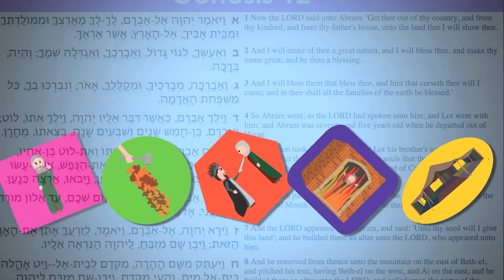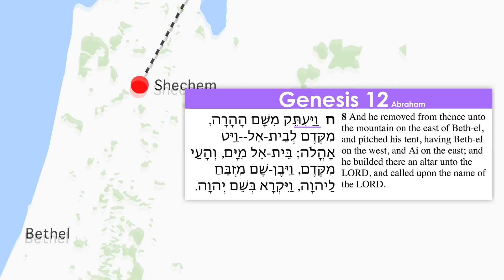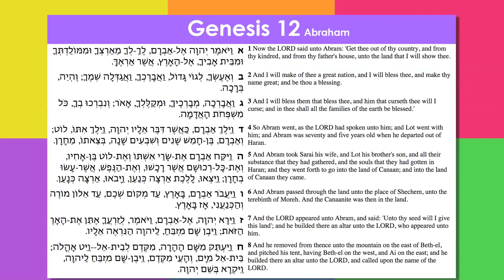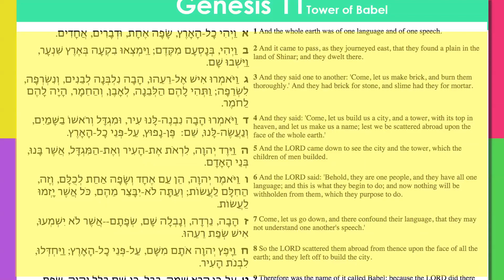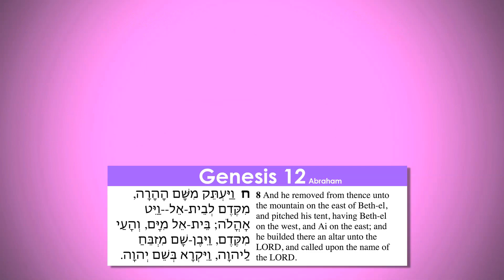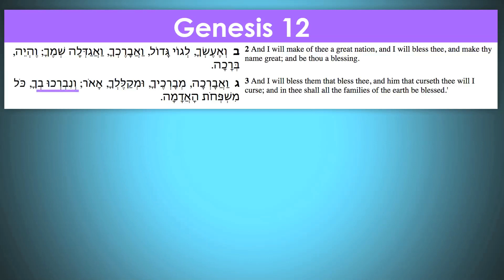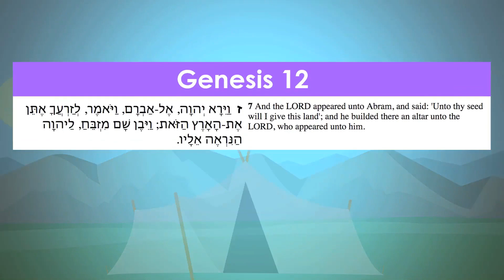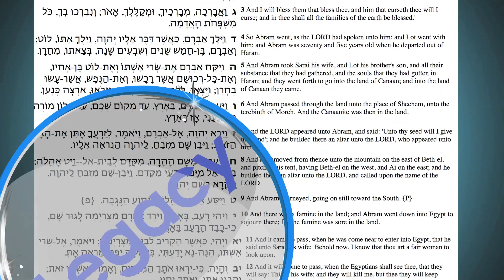Parshat Lech Lecha: Was Abraham The First Wandering Jew?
In the video for Parshat Lech Lecha (Genesis 12:1-17:27), David and Immanuel ask - why is it that, though God keeps reassuring Abraham that this land is his, he refuses to settle down? God just promised him the land - why wouldn't he mark his territory? To answer this, we are reminded that the stories of Abraham occur in a larger context - and specifically, right after the catastrophe of the Tower of Babel - and we can answer the question: what is it about Abraham that really makes him special, and the father of our nation?